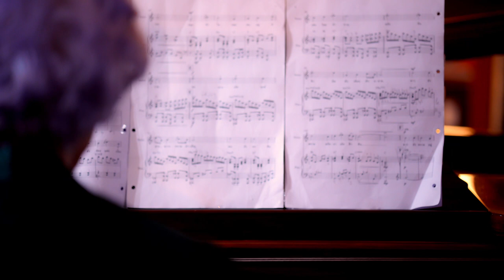แสงดาวแห่งศรัทธา cover โดย สุดา พนมยงค์ ประพันธ์โดย จิตร ภูมิศักดิ์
เพลง
ประพันธ์โดย
ผู้ร้อง นาย ดนย บุญทัศนกุล
ผู้บรรเลงเปียโน คุณ สุดา พนมยงค์
ถ่ายทำ นาย สิขรินทร์ ตั้งดำรงรัตน์
ตัดต่อ นาย เจษฎา สุขทรามร
อำนวยการผลิต นาย เอกชัย ไชยนุวัติ
ประสานงาน นส เสาวลักษณ์ โพธิ์งาม
(ขออนุญาตใช้เพลง และได้รับอนุญาตแล้ว จาก คณะกรรมการมูลนิธิ จิตร ภูมิศักดิ์ โดย นส ณัฐนันท์ มะลิเถา)
คลิป วีดีโอนี้ทำขึ้นเพื่อเผยแพร่ผลงานของ จิตร ภูมิศักดิ์ โดยเป็นครั้งแรกที่ คุณครู สุดา พนมยงค์ ได้บรรเลงเปียโน ร่วมกับหลานชาย นาย ดนย บุญทัศนกุล (บุตรชาย คุณครูดุษฎี พนมยงค์) จุดประสงค์เพื่อให้เพลงนี้ได้รับการเผยแพร่มากยิ่งขึ้น ไม่มีจุดประสงค์ทางการค้าใดๆเกี่ยวข้อง